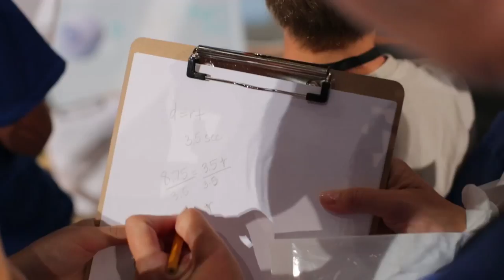MIND Research 2014 Math Fair: At the Square Root of Fun (Short)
On Aug. 2, 2014, 4,200 children and families flocked to the Math Fair: At the Square Root of Fun, a free, day-long event hosted by the MIND Research Institute at the Bren Events Center in Irvine, California.

Visitors of all ages played with math concepts through hands-on games, exhibits, workshops and rides. Children solved puzzles, designed and built their own games, explored symmetry with lasers and mirrors, used interactive classroom technology to help performers solve a puzzle in the Mystery Math Theater, played with open-source 3D printed mathematical curiosities and much more. More than 300 volunteers, from college students to professors and engineers to Disney Voluntears, were on hand to interact with guests at each exhibit and facilitate learning experiences.